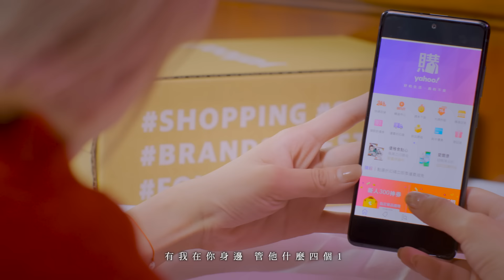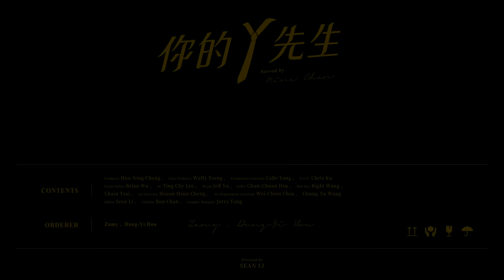陳零九 Nine Chen【你的Y先生 Mr. Y】Yahoo奇摩購物中心雙11主題曲 Official Music Video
【ROCK HDMV】
陳零九《你的Y先生》MV (Yahoo奇摩購物中心雙11主題曲)

以寵愛之名　照顧你所有的起居
真心不騙　讓你買得安心

陳零九為 Yahoo奇摩購物中心1111購物節 創作主題曲《你的Y先生》，MV找來網封「雅典娜女帝」的知名網紅－奎丁－上演對手戲，為了討女孩歡心，陳零九無所不用其極，透過輕鬆詼諧的口吻，替「購物」這件事注入體貼暖男的靈魂，無論是運動、美妝，還是保養精品，懂你的Y先生，必定將你照顧地無微不至。

歌曲創意翻玩《天黑請閉眼》，陳零九溫柔地唱到：「Baby 請你待會再睜開雙眼」，就像每一位體貼的男士，Y先生同樣為你準備意想不到的驚喜：

「天天下殺三折起 聯名卡送6%回饋」

好的生活真的不貴，1111不再一個人睡，天黑也不再閉眼；
因為陳零九這位Y先生，無時無刻陪在你身邊。

你的Y先生 (Mr. Y)
作曲 Composer : 陳零九 Nine Chen
作詞 Lyricist：陳零九 Nine Chen

天黑請閉眼
Baby 請你待會再睜開雙眼
天黑請閉眼

好的生活真的不貴　懂你的我真的超會　Yeah
真的你不用擔心　你只要看中眼的全部都放進去　Yeah
還是一樣那麼挑剔　運動美妝保養精品應有盡有全新
管他 LV　PRADA　還是 GUCCI

想要吹風機　或買條新的毛巾
新的電視　待在家看新的電影
你的出現是我的榮幸
Oh 我的 baby　想要什麼找我處理

沒有什麼解決不了的難題
I don't know　我是真的都可以
我甘之如飴　Yeah

不必擔心　不必擔心　有我陪著你　Yeah
Yahoo 購物節　天天下殺三折起　Yeah
有我在你身邊　管他什麼四個１　Yeah
忘了自我介紹　我的名字叫做　叫做　叫做　叫做

Y Y Y Y　Y Y 　Y a h o o　Oh
聯名卡送 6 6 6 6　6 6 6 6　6% 回饋
就算真的 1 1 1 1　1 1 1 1　一個人睡
天黑不用閉眼　我在你身邊

Hey baby　答應我　對自己更好
把那些紛擾全都分了　因為真的
不值得花那麼多心思去煩的　Yeah
生活很美的

以寵愛之名　照顧你所有起居
我甘之如飴　Yeah

Y Y Y Y
6 6 6 6
6 6 6 6

製作人 Producer：陳零九、賴佑政[好撐音樂有限公司 FULL MUSIC]
配唱製作 Vocal Producer：賴佑政
編曲 Arrangement：賴佑政
吉他 Guitar : 鄭大刀
合聲編寫 Backing Vocal Arranger：賴佑政、Dena
合聲 Backing Vocals：陳零九、賴佑政、Dena
混音工程師 Mixing Engineer：柯拓名 To Ming Ke
錄⾳工程師 Recording Engineer : 柯拓名 To Ming Ke
混音錄音室 Mixing & Recording Studio ：地下怪獸錄音室 Indie Monster Studio
母帶後期處理工程師 Mastering Engineer：Brian Elgin
母帶後期處理錄音室 Mastering Studio：覺知音樂工作室 Sentient Sound Labs

| 你的Y先生 MV Credit |
導演 Director / 李洹宇/小忍 Sean Li
製片 Producer / 張活寧 Huo-Ning, Chang
執行製片 Line Producer / 曾韋鈞 Wally Tseng
製片助理 Production Assistant / 楊宇碩 CaBe Yang
攝影指導 D.O.P. / 古曜華 Chris Ku
跟焦員 Focus Puller /  吳柏諺 Brian Wu
攝影助理 AC / 李廷騏 Ting chy Lee
ＢCam 攝影師 / 游宗原 Jeff Yu
燈光師 Gaffer / 許鈞筌 Chun-Chuan, Hsu
燈光助理 Best boy /
王彥傑 Right Wang
蔡明釵 Chain Tsai
美術指導 Art Director / 鄭烜勛 Hsuan-Hsun, Cheng
美術助理 Art Department Assistant /
邱緯謙 Wei-Chien, Chiu
王鐘毓 Chung-Yu, Wang

剪接 Editor / 李洹宇/小忍 Sean Li
調光 Colorist / 詹謹嘉 Ben Chan
平面設計 Graphic Designer / 楊鎮源 Jerry Yang

演出 Talent /
Zamy 奎丁
侯東億 Dung-Yi,Hou